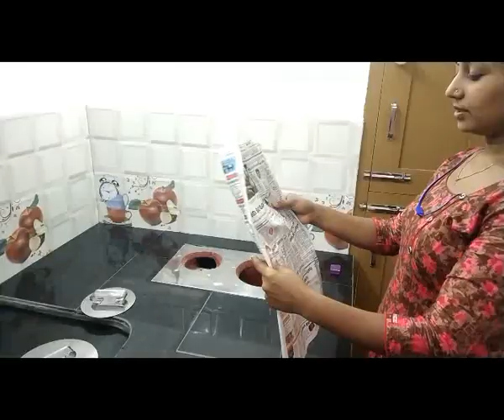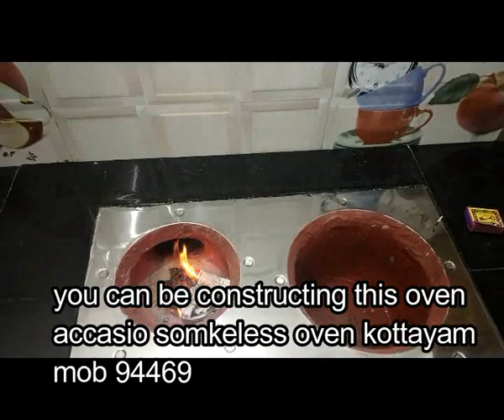how make Aluva oven kerala home#smoklessoven smoke_oven/smokeless wood-burning stove India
smokeless
പരമ്പരാഗത അടുക്കളകളിലെ പുകയില്ലാത്ത ഓവൻ ഈ ദിവസങ്ങളിലെ മിക്ക കേരള ഭവനങ്ങളുടെയും സവിശേഷതയാണ് പുകയില്ലാത്ത ഓവനുകൾ. പരമ്പരാഗത അടുക്കളയുടെ അവിഭാജ്യ ഘടകമാണിത്. വിറക് പാചക ഇന്ധനമായി ഉപയോഗിക്കുന്നു/creative life skills(ആലുവഅടുപ്പ്)
(Smokeless oven)

aluva Adduppukal
pukayilletha Adduppukal